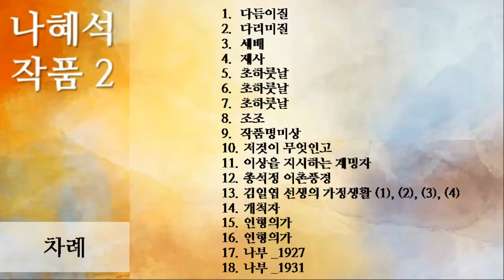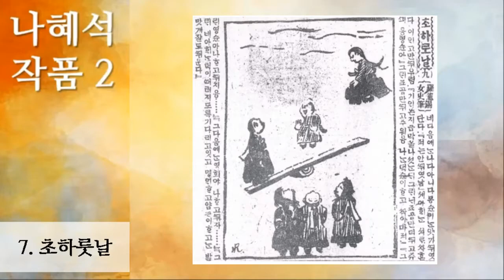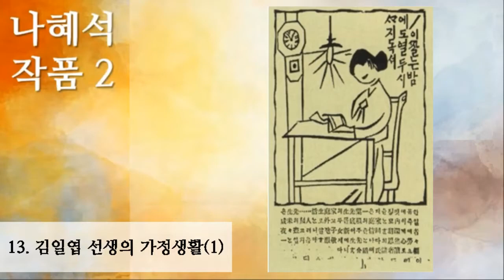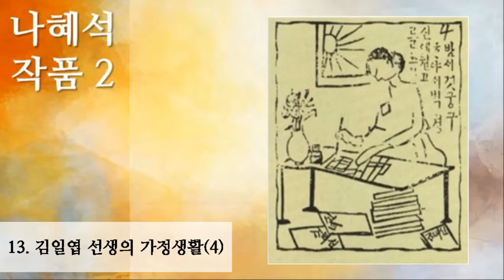3 나혜석 작품 2, 18개